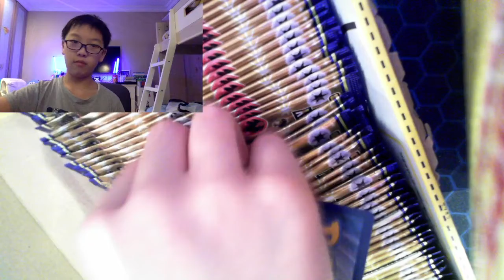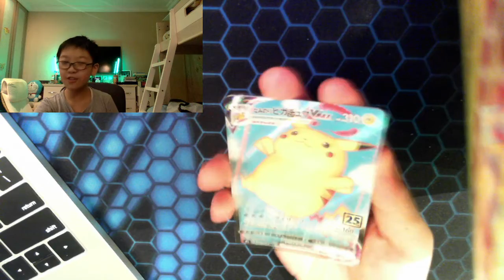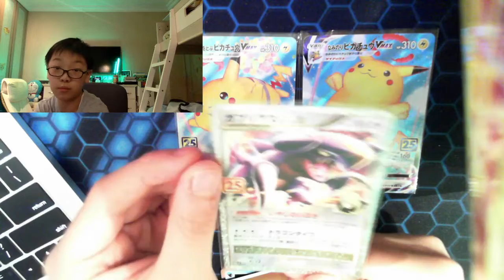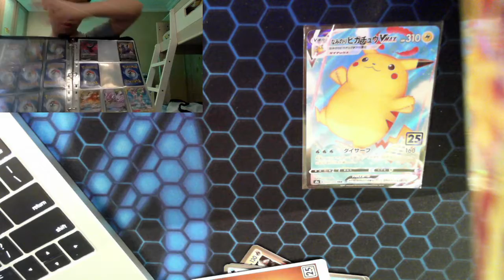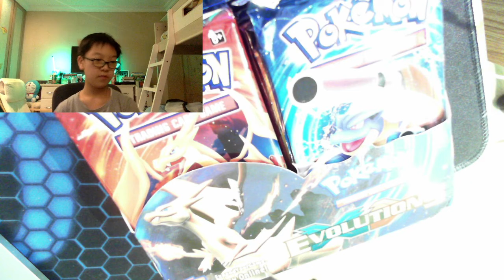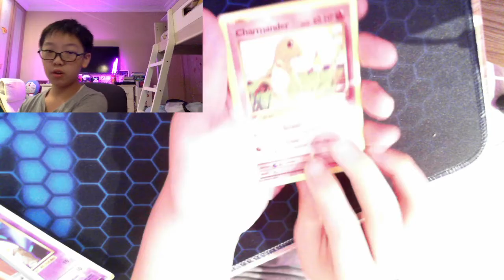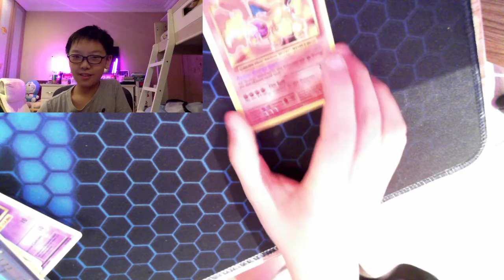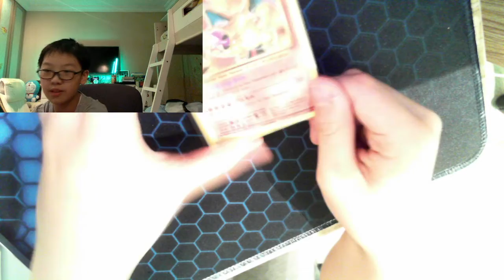OPENING ANNIVERSARY PACK AND EVOLUTIONS!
I got something REALLY GOOD STAY TUN TO THE end.